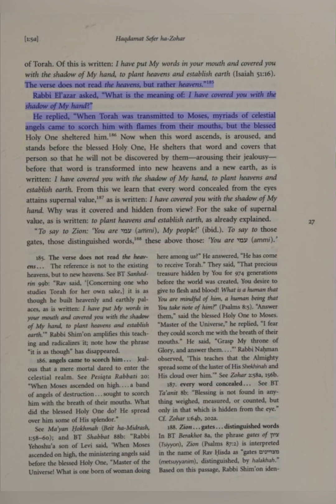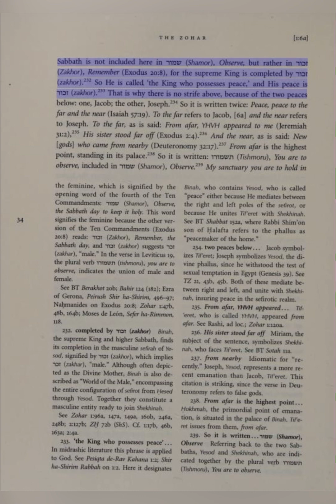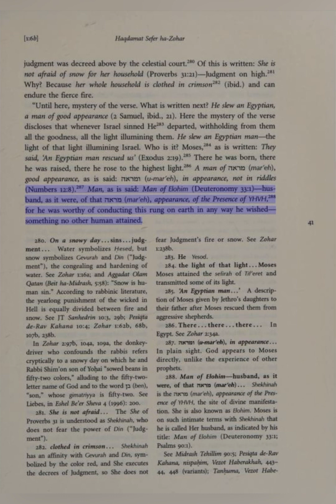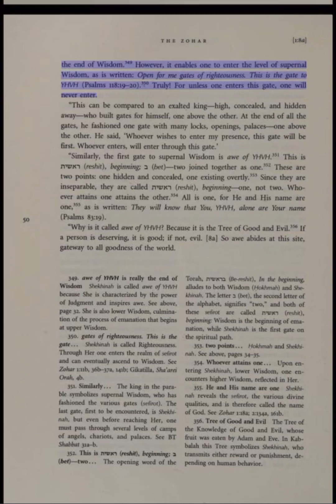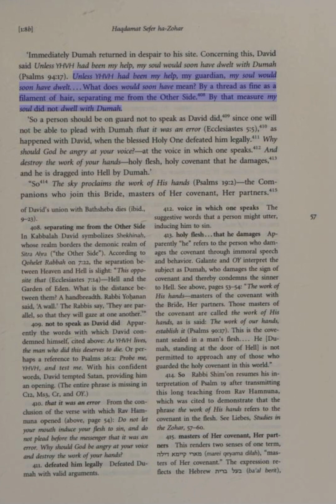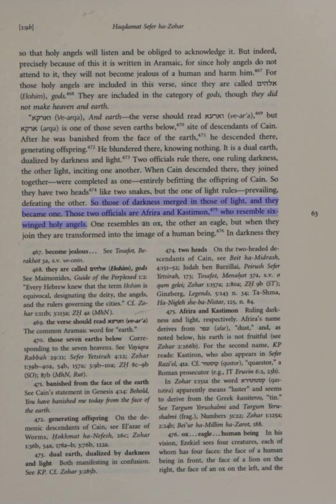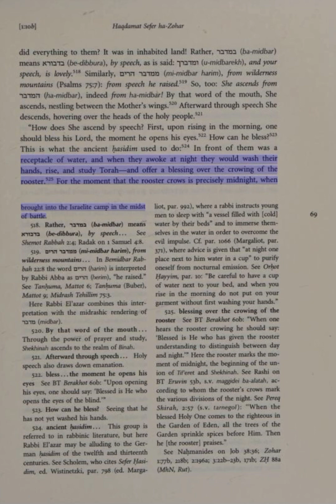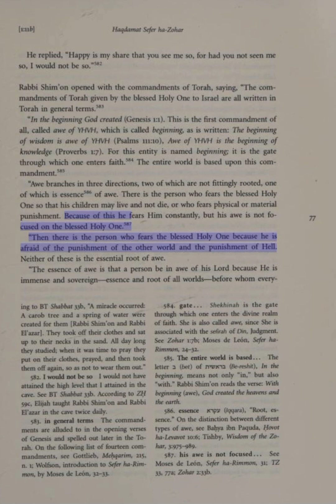The Zohar [Volume 1] [Part 2] (Full AudioBook With Text)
This book is an English translation of the mystical Jewish text, the Zohar, done by Daniel C. Matt. I apologize for the audio, but I hope you can get past it. It sometimes reads Hebrew as numbers or Bible verses as hours and minutes.

Hopefully it’s not too distracting or confusing. I just didn’t see any Zohar audiobooks on YouTube so I thought I’d upload this. Better than nothing.

Hope you learn some good things. ❤️